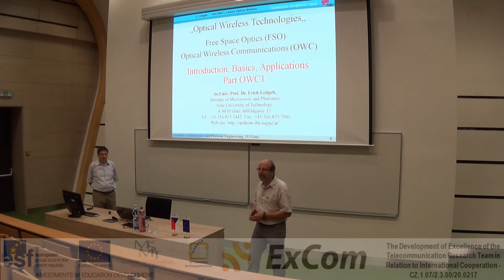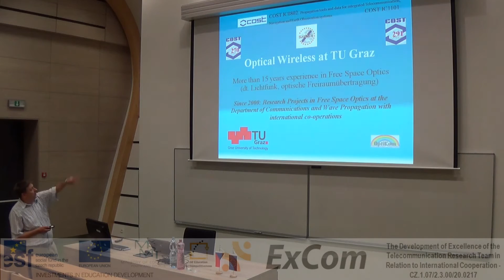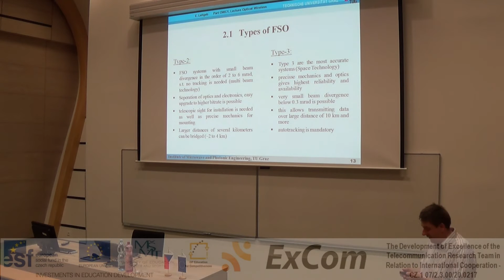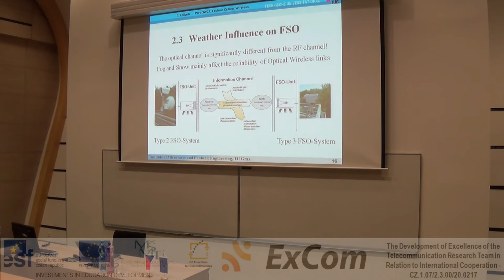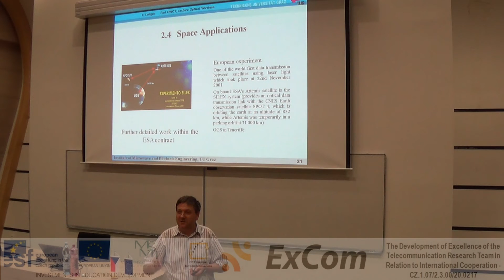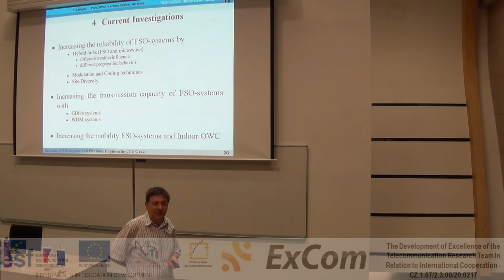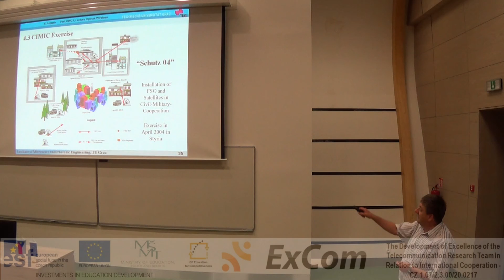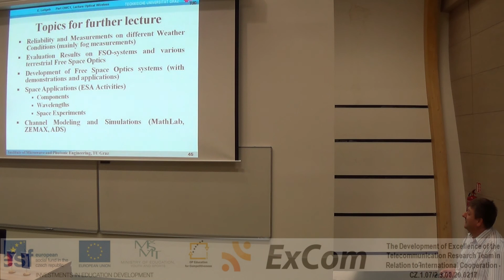ExCom - FSO 2015 Part 1.